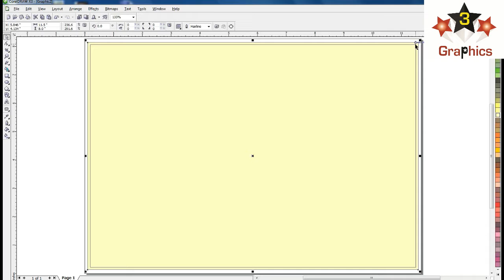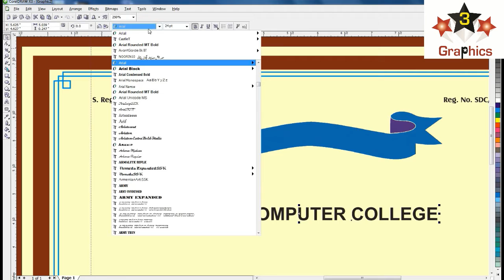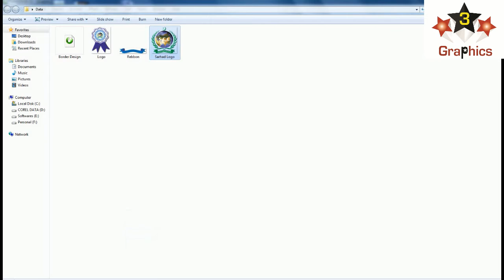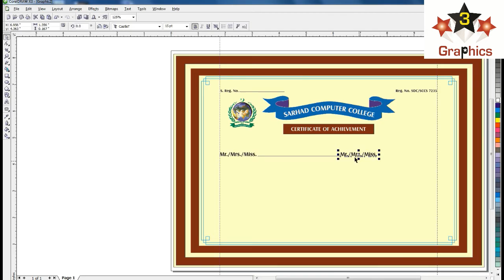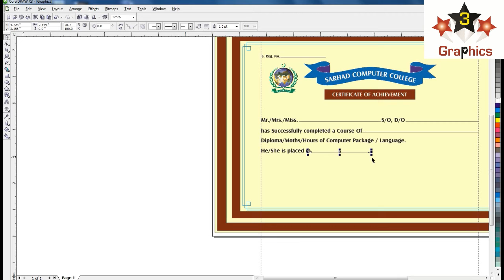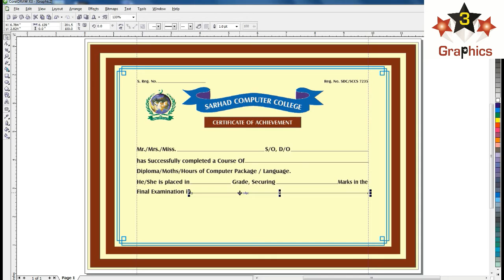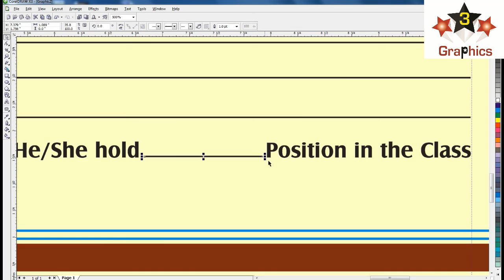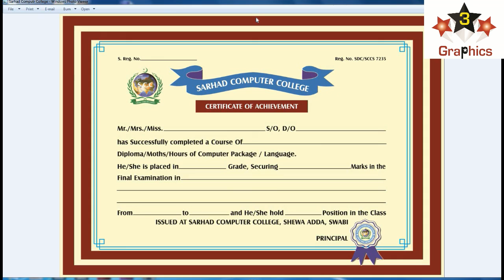How to Make Certificate For Computer College In CorelDraw X3 | 3 Stars Graphics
How to Make Certificate For Computer College In CorelDraw X3